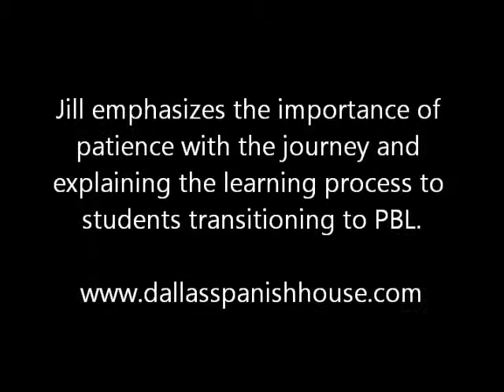Jill Ackers on the importance of patience and student focus in transitioning to PBL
Spanish House Primary School Director Jill Ackers discusses the importance of patience and letting students in on their learning process in PBL.